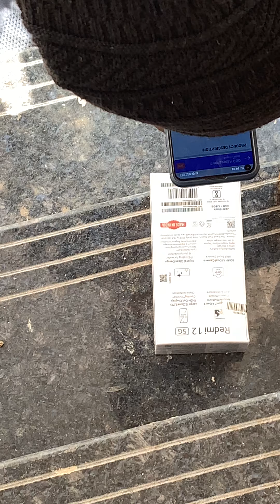Flipkart open box delivery service 🚚